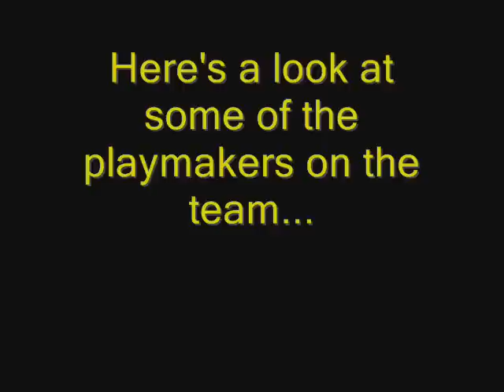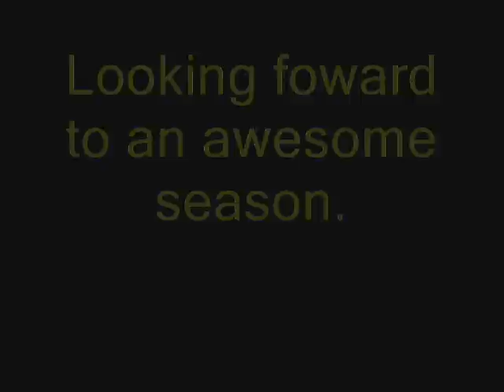Iowa Hawkeye Football 2011- LET'S GO HAWKS!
A few clips of Iowa's playmakers from 2010.